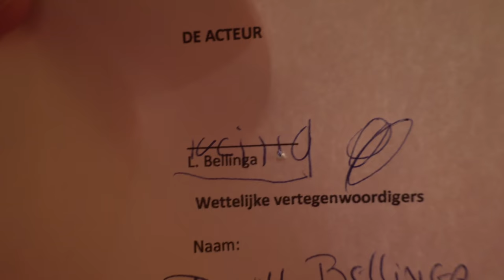5-JARiGE LUCiLLA KRiJGT EERSTE FiLMROL! 😍 | Bellinga Vlog #1625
Rolderdiep 18
8032 TM Zwolle
The Netherlands

4 juni 2016 heeft ons kanaal een naamsverandering gehad van " SlankEnFitTV"  naar " DE BELLINGA'S"